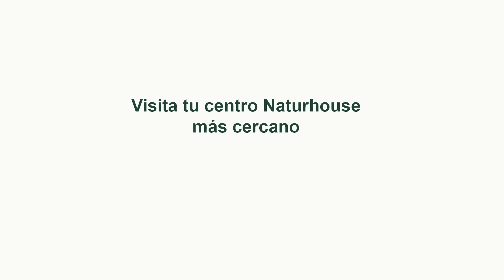🔴DERRIBANDO MITOS🔴MILEI no se calla🔴 150 millones de vidas humanas se cargaron los comunistas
Únase a nosotros en un apasionado debate mientras desacreditamos los mitos comunes que rodean el panorama político. MILEI se mantiene firme contra el socialismo y el comunismo, argumentando que estas ideologías han cobrado 150 millones de vidas humanas. Sintonícese para escuchar su postura sin complejos.

0:38: 🎙️ El lenguaje inclusivo y la ideología de género son criticados por su impacto en la comunicación y el pensamiento.
5:54: 🔥 Enfrentamiento entre Javier Milei y gobernadores por recortes económicos y lucha contra privilegios. Alianza esperanzadora con Trump.
11:20: ⚠️ Hijo de Donald Trump recibe carta con polvo blanco en Florida, se desconoce su naturaleza. Preocupación por posible ataque terrorista.
16:14: 🗳️ Impacto del voto de castigo pro-palestino en apoyo a Netanyahu, preocupaciones sobre candidatura de Biden, críticas a su gestión y victoria de Trump en Michigan.
21:34: ⚖️ Soros extiende su red en EEUU comprando emisoras de radio y su hijo promueve Derechos Humanos en Europa.
26:17: 📺 Inversiones millonarias en medios de comunicación por parte de accionistas para influir en elecciones y difundir ideologías.
32:30: ⚔️ Nicolás Maduro intenta contrarrestar el apoyo popular a María Corina Machado en Venezuela.
36:59: ⚠️ Escándalos políticos en América Latina: corrupción, narcotráfico y represión a periodistas.
42:38: 🔴 López Obrador y la polémica por supuestos vínculos con narcotraficantes. Grave ataque a periodista. México retrocede hacia un estercolero venezolano.
48:28: ⚖️ Impacto del presidente de México al publicar información privada de periodistas y violar derechos humanos.
53:11: 📺 América Directo se expande a través de TV Libertad en toda Hispanoamérica, llegando a más audiencia.